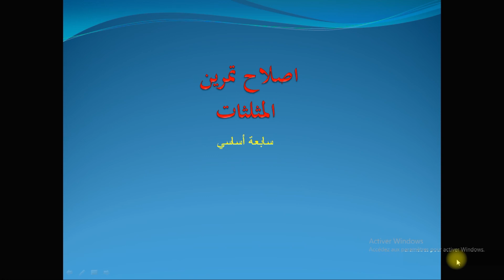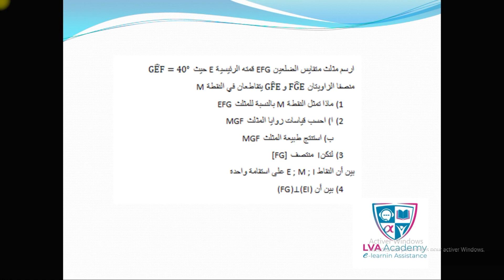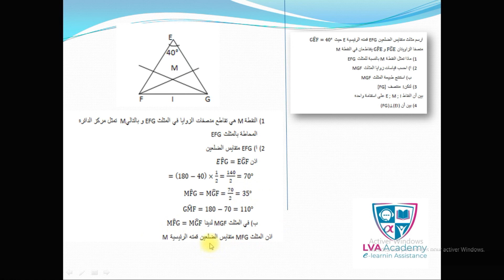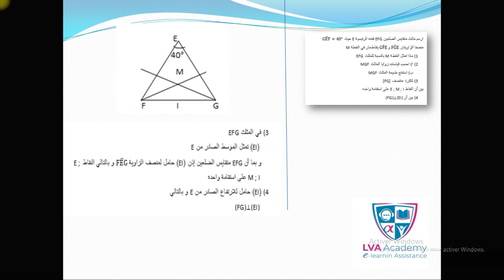رياضيات | اصلاح تمرين المثلثات - سابعة ✅